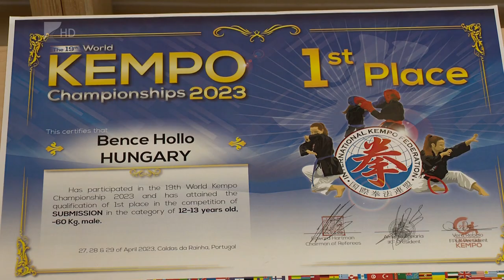Éremeső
Az újfehértói Szabó Tibor Benedek egy arany, egy ezüst és három bronzéremmel tért haza a portugáliai kempo világbajnokságról. Klubtársa, Holló Bence egyszer a dobogó legfelső, kétszer pedig a dobogó harmadik fokára állhatott fel. A tizenegy tagú magyar válogatottban hatan képviselték Újfehértót, ők összesen tizenhárom érmet szereztek Leirában.